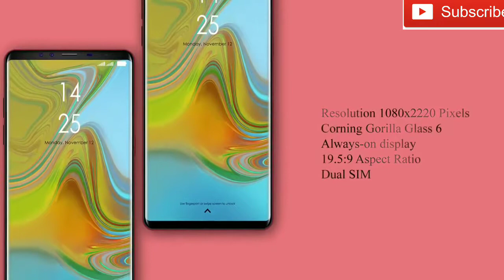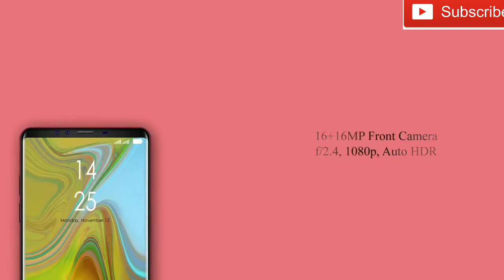Samsung Galaxy J6s (2019) Introduction,Infinity Display,||24MP Camera, Specs || Features, Concept!!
SamsungGalaxyJ6s2019 IntroductionInfinityDisplay 24MP CameraSpecs#FeaturesConcept!!